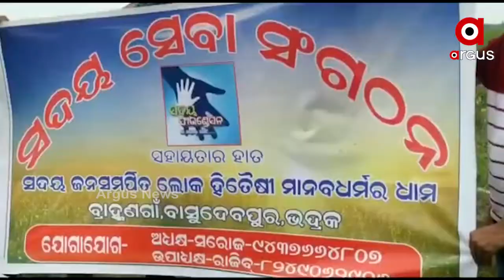ରାସ୍ତା ଜାମ ଏକ ନିତିଦିନିଆ ସମସ୍ୟା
ରାସ୍ତା ଜାମ ଏକ ନିତିଦିନିଆ ସମସ୍ୟା । ରାସ୍ତାରେ ଦିନଦିନ ଧରି ଫସି ରହୁଛନ୍ତି ଲୋକେ । କେନ୍ଦୁଝର ଜିଲ୍ଲା ଘସିପୁରା ନିକଟ 20ନମ୍ବର ଜାତୀୟ ରାଜପଥ ବେଲବାହାଳି ସେତୁରେ ଜାମ ଲାଗି ରହୁଛି । ସେତୁର ଉଭୟ ପାର୍ଶ୍ବରେ 5କିଲୋମିଟର ବ୍ୟାପି ଭାରିଯାନ ଦିନ ଦିନ ଧରି ଅଟକ ରହୁଛନ୍ତି । ଫଳରେ ଦୁର୍ବିସହ ହୋଇ ପଡିଛି ଲୋକଙ୍କ ଜୀବନ .